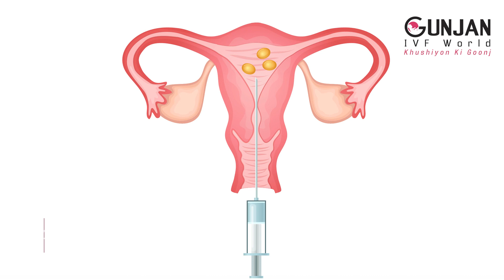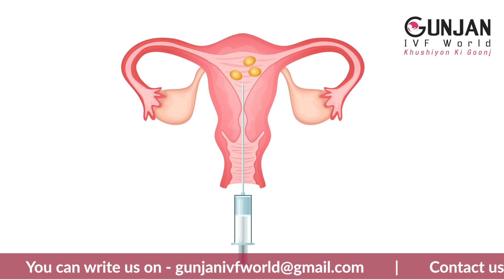इन 4 कारणों से हो सकता है IUI Fail ! | 4 Reasons Of IVF Failure | Gunjan IVF World, Delhi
आज इस वीडियो में, Dr Garima Sharma (IVF Consultant and Gynaecologist) , "इन 4 कारणों से हो सकता है IUI Fail" (4 Reasons Of IVF Failure) इस बारे में विस्तृत जानकारी देती है।

IUI क्या होता है ? (What is IUI?)
IUI का मतलब है Intrauterine insemination जिसमे Semen को गर्भाशय के अंदर रखा जाता है इससे फायदा यह होता है की sperm को egg के पास रखने के वजहसे , pregnancy  की  संभावनाएं बढ़ती है।

यह IUI procedure, simple problems जैसे unexplained infertility, mild endometriosis condition, mild low sperm count issue हो तो ये फायदेमंद रहता है।   IUI काफी simple procedure है।  इसका success rate करीब करीब २०% रहता है।

IVF fail होने के कारण क्या है ?
1. Idiopathic - इसका मतलब होता है की couple में कोई प्रॉब्लम नहीं है लेकिन फिर भी IUI fail हो गया।

2. Patient Selection - अगर आप IUI केलिए सही candidate नहीं हो जैसे अगर आपके tubes open नहीं थे लेकिन फिर भी IUI करालिया तो भी ये एक failure का  reason हो सकता है। या आपकी age ज्यादा होने के कारण से IUI fail हो सकता है।

3. IUI Centre Selection -  आपको सेंटर के specifications के बारे में जानना बहोत जरूरी है।  IUI सेंटर चुनते वक्त सेंटर और स्पेशलिस्ट के success rate जरूर जानना चाहिए। सेंटर चुनते वक्त ये देखना जरूरी हे की साड़ी चीजे जैसे की ultrasound, semen preparation lab और IUI का procedure भी वही होता हो।

4. Intercourse - डॉक्टर आपको IUI के बाद २ दिन तक try करने केलिए बोलते है जिससे आपका success rate बढ़ सकता है।

2. IUI क्या होता है?| IUI,IVF & ICSI क्या होता है?| Difference between IUI,IVF & ICSI | Dr Gunjan Gupta
3. IUI Vs IVF in Hindi | What is the difference between IUI and IVF | Dr. Gunjan Gupta, Gunjan IVF World
4. What is IVF, ICSI & IUI? |Difference between IUI, IVF, and ICSI | Dr. Gunjan Gupta, Gunjan IVF World
Gunjan IVF World

Gunjan IVF World is where the family begins. 'Khushiyon Ki Goonj’, we bring Happiness to people’s lives. We are a successful Test Tube Baby and Fertility Centre. We provide the best-suited treatments for couples experiencing infertility. Our specialty is IVF (Test Tube Baby), ICSI, IUI, Laparoscopic Surgeries & Pregnancy care.

Being one of the most sought-after IVF in Indirapuram, we offer a number of IVF, Test Tube Baby-related services, and treatment under the supervision of Word class medical professionals, Gunjan IVF World should be your first choice.

Choose Happiness, Choose Us!